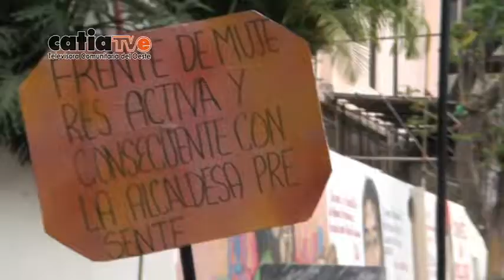NCC Juramentado Comando de Camapaña de la Plataforma de Unamujer